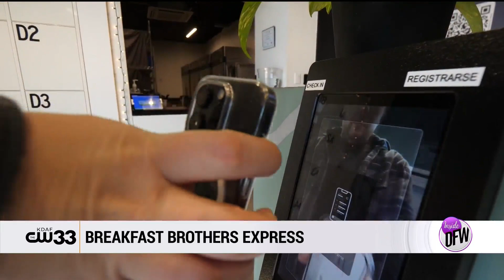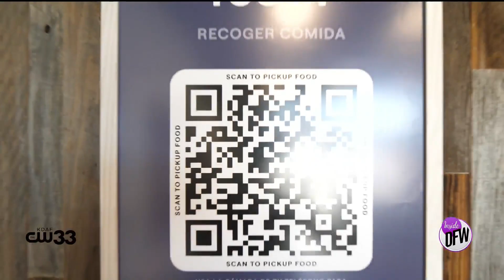Feed your soul & celebrate life with Breakfast Brothers incredible food